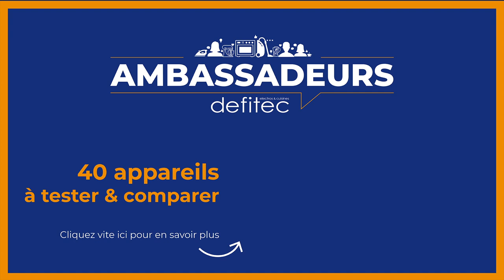Présentation des appareils SOLIS que nos Ambassadeurs auront chez eux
Pour cette dernière vidéo de la tournée des partenaires du Programme Ambassadeur DEFITEC 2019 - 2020, SOLIS m'ouvre les portes de leur showroom afin de vous présenter les nombreux électros que la marque va offrir à nos futurs ambassadeurs. Au menu du jour, un sèche-cheveux, une sous-videuse, un cuit-œufs multifonctions, une râpe multifonctions, un presse-agrumes et un grill 5 en 1, rien que ça !

Plus de détails sur les différents appareils :
- La sous-videuse VAC Prestige qui permet de mettre vos aliments sous-vide et ainsi les conserve presque 6 fois plus longtemps au congélateur
- Le cuit-œufs "Egg Boiler & More" qui permet de cuire jusqu'à 7 œufs en même temps et des trois façons les plus connues (omelette, cuit mollet et cuit dur). Il fait également cuiseur vapeur !
- Une râpe "Slice & More" qui permet, comme son nom l'indique, de râper des carottes, du fromage, etc. La particularité est que cet appareil permet également de couper en tranche !
- Un presse-agrumes haut de gamme avec un moteur à induction quasi silencieux qui ne réveillera pas mon épouse !
- Un grill 5 en 1 qui permet de faire raclette, plancha, grill, mini-crêpe/mini-pizza et wok. La grosse différence est l'ajout d'une 2ème résistance là où les autres concurrents n'en ont qu'une. Cela permet d'avoir une deuxième source de chaleur et de pouvoir faire cuire des aliments par le haut ou par le bas

Le Programme Ambassadeurs DEFITEC 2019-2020 consiste à offrir 20.000€ d'électroménagers haut de gamme à 3 personnes sélectionnées afin que celles-ci puissent les tester et vous en faire comprendre les fonctionnements. Vous voulez devenir Ambassadeur DEFITEC et profiter de ces 20.000€ d'électroménagers chez vous ? Les inscriptions sont ouvertes du 14 septembre au 13 octobre 2019.

Ne tardez pas et rejoignez-moi dans cette aventure !

A bientôt,
Thomas